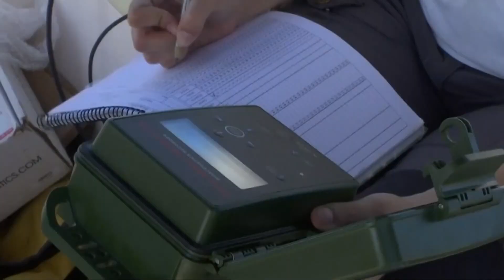From the end of the world to your town, Elton John's goodbye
He still has 100 shows to go through 2023, but the North American tour ends in November in Los Angeles.